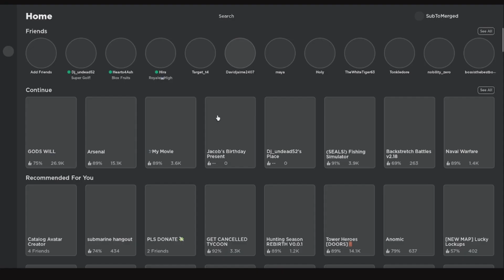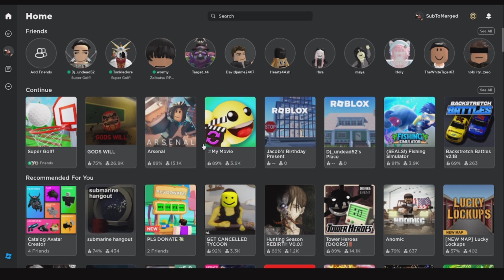Super Golf: Exhaustion with Friends | Roblox Super Golf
My Friends and I decided to play Roblox Super Golf randomly, and this is our experience on that game.
I definitely got exhausted and drained after too long, but you can see that for yourself in this video.

THE MERGED DISCORD SERVER